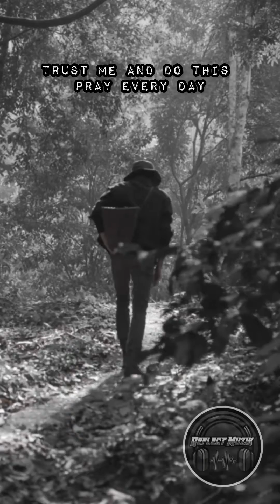Black Sheep - Wayne Hobbs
“you are still part of the family or are you apart from the family?”